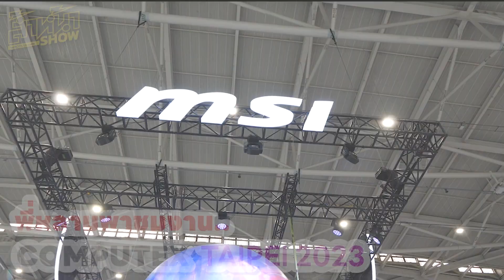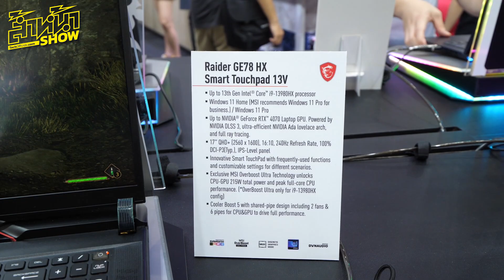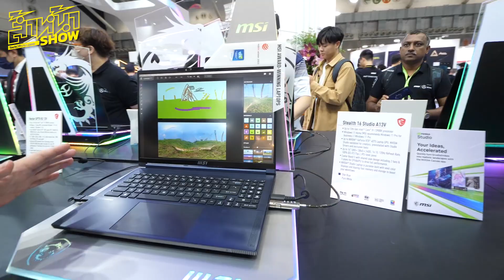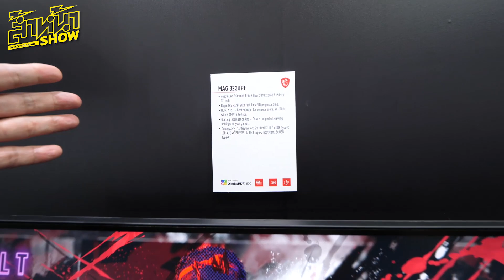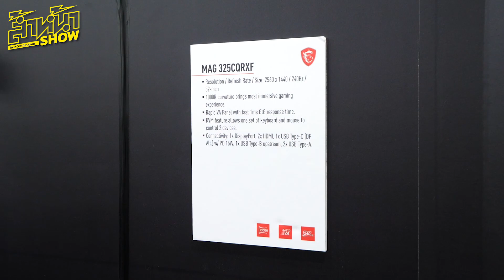COMPUTEX 2023 พาชมบูธ MSI เอาใจสายเกมเมอร์ กับสินค้าใหม่แบบล้ำ ๆ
ยังอยู่ในงาน COMPUTEX 2023 ที่กรุงไทเป ประเทศไต้หวัน!
คลิปนี้พี่หลามพาชมบูธ MSI เอาใจสายเกมเมอร์กันสักหน่อย.. อย่าง MSI Raider GE78 HX Notebook ที่มาพร้อมกับ Smart Touchpad สุดล้ำ และจอเกมมิ่งอย่าง MSI MAG 323UPF / MSI MAG 325CQRXF ออกแบบมาเพื่อการเล่นเกมที่ไหลลื่น โดยเฉพาะ และสินค้าอื่น ๆ อีกมากมาย พี่หลามจะพาชมในคลิปนี้ครับ